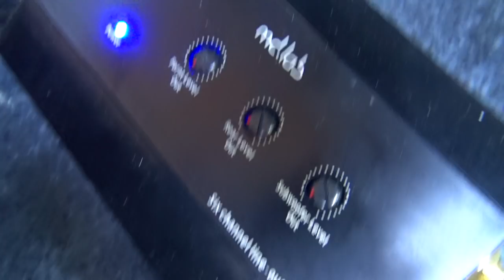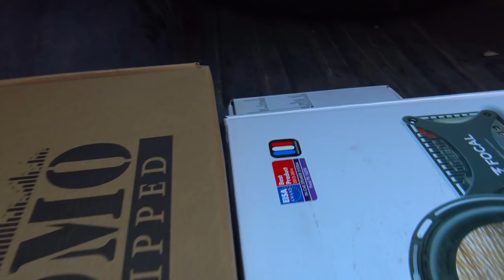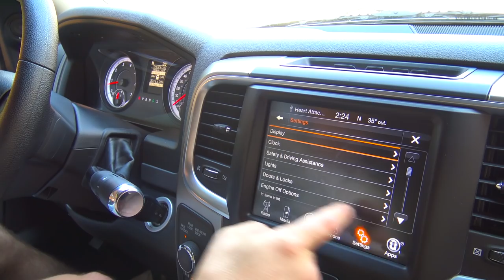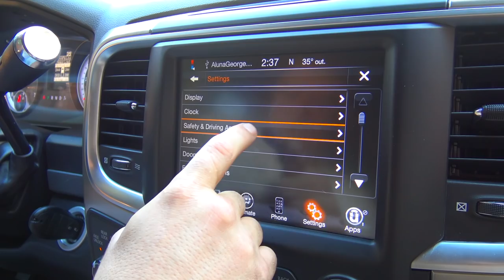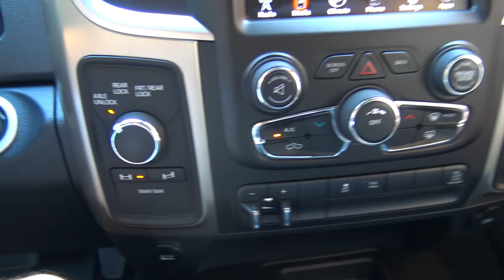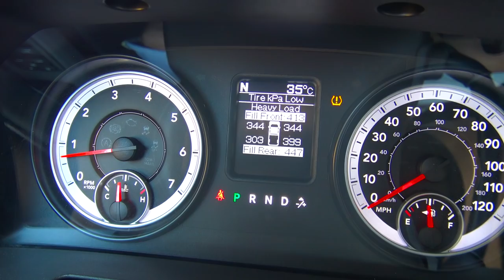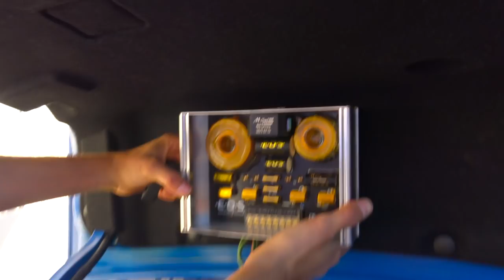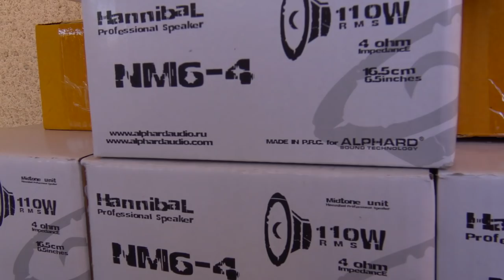Супер-пикап Dodge RAM - обзор [eng sub]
Обзор автомобиля Dodge RAM и его аудиосистемы

Состав аудио-системы:
ГУ - штатное
Преобразователь сигнала - md Lab SQ-6
Фронтальные динамики - Focal Performance
Тыловые динамики - Momo HE-817
Усилитель Gladen M-Line 4.95

Автозвук (Caraudio) , обзоры автомобилей